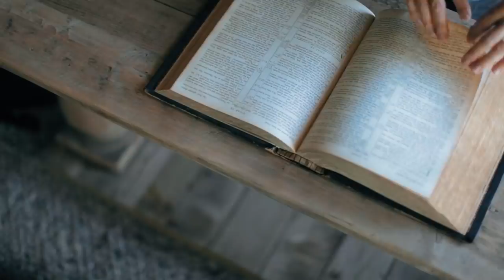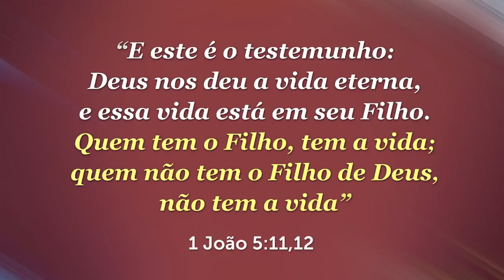CÉU OU INFERNO. QUAL A SUA ESCOLHA? - #28 Momento com Deus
Você quer saber o que fazer para ser salvo? A Bíblia mostra que a escolha é sua de ir para o céu ou inferno, pois a oportunidade de salvação já nos foi dada através de Jesus Cristo. O inferno existe é um lugar de dor e sofrimento, mas no céu há muita paz e alegria eternamente, por isso faça a escolha certa e não siga o caminho por onde a maioria das pessoas estão indo.

Versículo da Bíblia: "E este é o testemunho: Deus nos deu a vida eterna, e essa vida está em seu Filho. Quem tem o Filho, tem a vida; quem não tem o Filho de Deus, não tem a vida" (1 João 5:11,12).

📕 Adquira meu livro devocional "Momento com Deus". São 365 mensagens de fé e esperança.